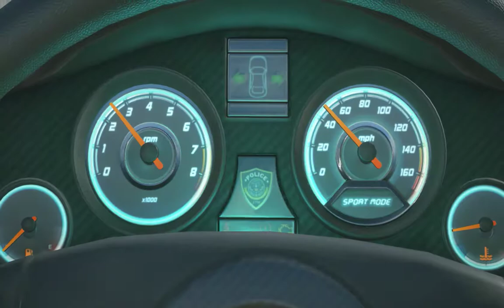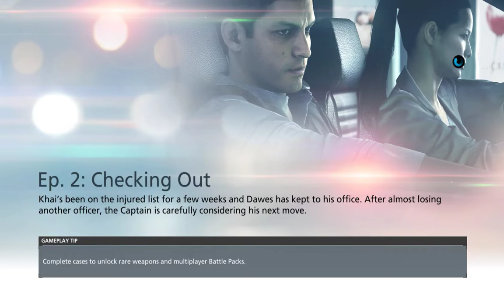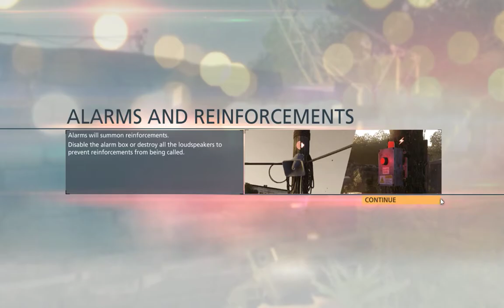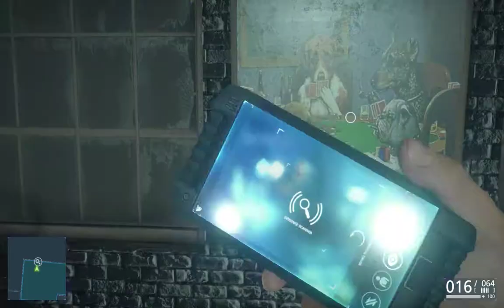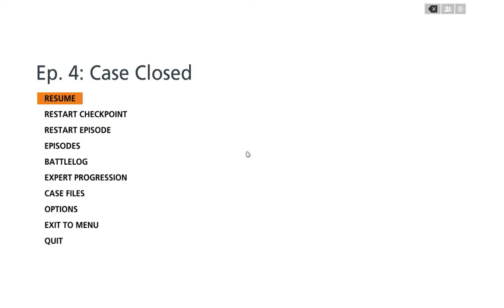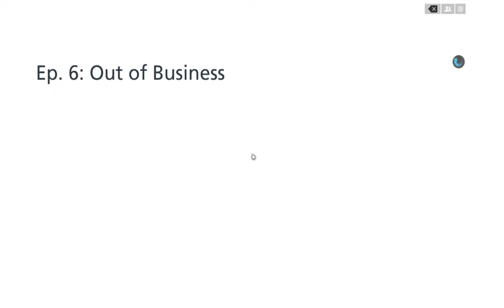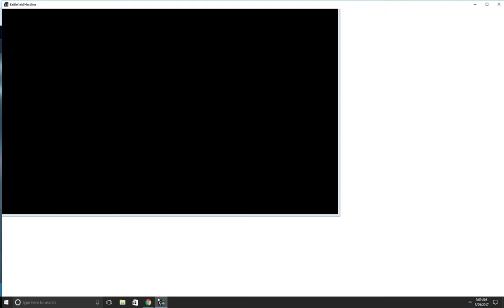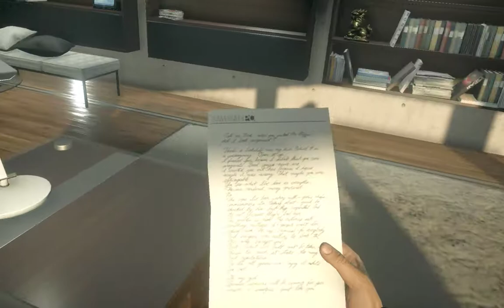Battlefield Hardline - Game Movie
Gameplay: Hidden Hunters

Game Developer: Visceral Games
Game Publisher: Electronic Arts